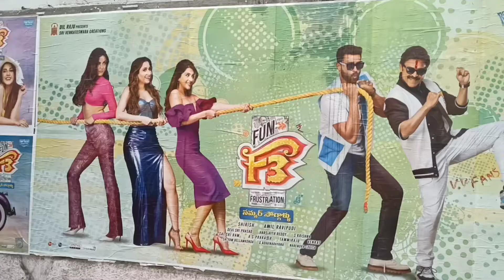F3 Movie Cut Out At Devi Theatre || Rtc X Road Hyderabad ||Victory Venkatesh || Varun Tej